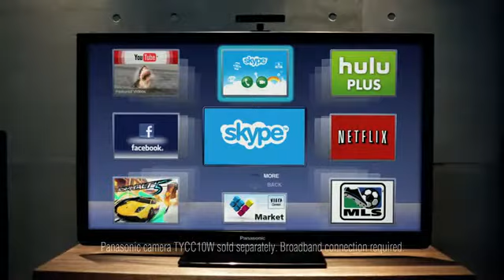DSMA Grossiste Panasonic VIERA Connect TV Commercial 2011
accédez aux meilleurs conditions réservées aux professionnels, trouvez votre point de vente ou devenez revendeur...

Le slot pour carte Mémoire facilite la lecture des images HD. Regardez et montrez vos photos et vidéos juste après les avoir filmées. Insérez tout simplement une Carte mémoire SD dans ce téléviseur VIERA pour profiter du grand écran, des musiques de fonds, de la lecture en diaporama et également des effets de transition.

La connectivité VIERA permet d'intéragir avec de nombreux dispositifs AV, et ce uniquement en utilisant la télécommande VIERA. Il suffit de connecter les dispositifs avec le téléviseur à l'aide d'un câble HDMI

Le mode de jeu permet d'obtenir un temps de réponse rapide et une qualité d'image époustouflante et tout cela pour le plaisir des joueurs

Les téléviseurs VIERA offrent le meilleur du son grâce aux technologies V-Audio.

DSMA  est aussi Distributeur Exclusif, Développeur de Marque, Apporteur de solutions et services...
TX-P42VT20 TX-P42VT30 TX-P42GT20 TX-P42GT30 TX-P50VT20 TX-P50VT30 TX-P50GT20 TX-P50GT30 TX-P46VT20 TX-P46VT30 TX-P46GT20 TX-P46GT30 TX-P65VT20 TX-P65VT30 TX-P55VT30

Posté par  Elèna SCHRIQUI - Sté DSMA